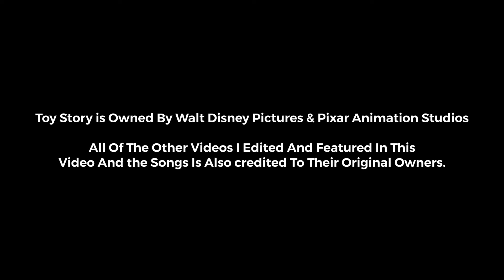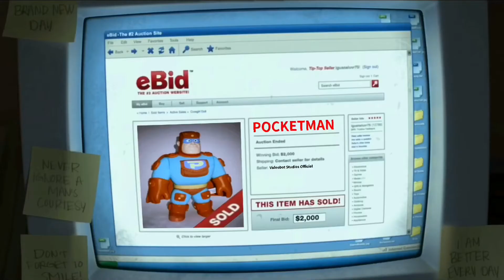I EDITED TOY STORY OF TERROR JUST FOR FUN! (OctHORROR FINALE)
Another last video for OctHORROR!
For I present to you, the Hilariously edited version of Pixar’s Halloween TV Special, “Toy Story of Terror!”

In The First Hilarious Edited Version Of The special.
following the toys on a road trip, when a flat tire leads Bonnie and her mother to spend the night in a roadside motel. After Mr. Potato Head goes missing, the others begin to search for him, but they find themselves caught up in a mysterious sequence of events that leads them to a big conspiracy.

The Following Video Is Rated PG
Some Material May Not Be Suitable For Younger Children.

Toy Story is Owned By Walt Disney Pictures & Pixar Animation Studios

All Of The Other Videos I Edited And Featured In This
Video And the Songs Is Also credited To Their Original Owners.

Mr. Potato Head, Rex, and Sheriff Woody (Tom Hanks)
Voice was Created by uberduck.ai

“Toy Story” was Created by John Lasseter, Pete Docter, Andrew Stanton, And Joe Ranft for Pixar Animation Studios.

COMMENTS NOTICE: Comments On YouTube Will Used Only To Be Turn on or Off, For 1 Or 2 Future Videos Where Available. One Of Those videos Will Be Turned Off To Be Suitable For Children.